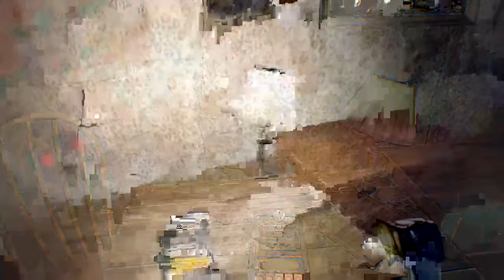Nick plays resident evil 7 blind pt 2 ll omg the grudge , the ring momment!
in this video we face of against our wife mia  who has turned into the girl from the ring and we axe her a question.

playing resident evil 7 for the first time with no experince other than watching people play the demo. ive played resident evil games on game cube, the original, zero, code veronica, resident evil 2 and 3. resident evil 4 and resident evil 5. so far i am having flashbacks of re4 and Remake.